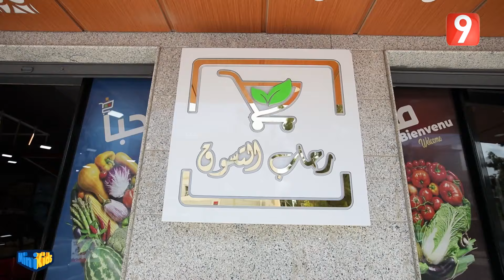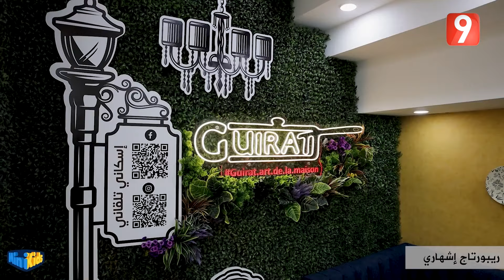Mini kids Ep16 P01